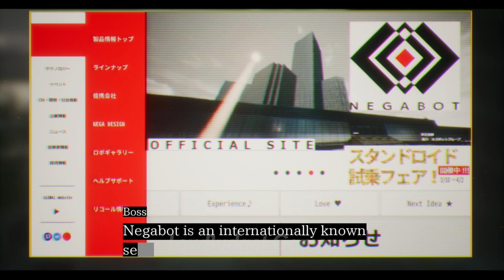Assault Spy - Entrance Hall Gameplay (Asaru) (PC) [FULL HD 60FPS]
Assault Spy - Entrance Hall Gameplay (Asaru) (PC) [FULL HD 60FPS] by LowBudget Gamer

Quality Setting:
Resolution - 100%
Texture - Ultra
Anti-Aliasing - Ultra
Shadow - Ultra
Post Processing - Ultra
Outline - On